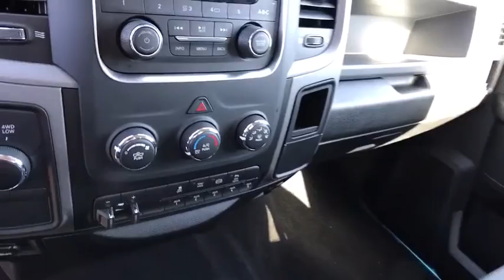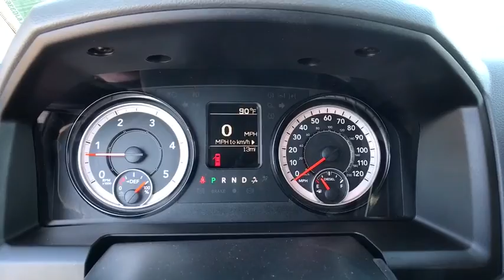2018 Ram 2500 Carson City, Dayton, Reno, Lake Tahoe, Carson valley, Northern Nevada, NV 218745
Blue Streak Pearlcoat New 2018 Ram 2500 available in Carson City, Nevada at Reno Dodge. Servicing the Dayton, Reno, Lake Tahoe, Carson valley, Northern Nevada, NV area.

Reno Dodge
700 Kietzke Ln

ENGINE: 6.7L I6 CUMMINS TURBO DIESEL -inc: GVWR: 10 000 lbs Cummins Turbo Diesel Badge Current Generation Engine Controller Diesel Exhaust Brake Selective Catalytic Reduction (Urea) Tow Hooks 180 Amp Alternator RAM Active Air,PARKSENSE REAR PARK ASSIST SYSTEM,I/P MOUNTED AUXILIARY SWITCHES,UPFITTER ELECTRONIC MODULE (VSIM),MANUFACTURER'S STATEMENT OF ORIGIN,RADIO: UCONNECT 3.0 -inc: Integrated Voice Command w/Bluetooth,POPULAR EQUIPMENT GROUP -inc: Remote Keyless Entry Carpet Floor Covering Front & Rear Floor Mats SiriusXM Satellite Radio For More Info Call 1-Yr SiriusXM Radio Service,DIESEL GRAY/BLACK CLOTH 40/20/40 BENCH SEAT,WHEELS: 18 X 8.0 STEEL CHROME CLAD,REMOTE KEYLESS ENTRY,TRANSMISSION: 6-SPEED AUTOMATIC (68RFE) -inc: 3.42 Axle Ratio,DUAL ALTERNATORS RATED AT 440 AMPS,ELECTRIC SHIFT-ON-THE-FLY TRANSFER CASE -inc: Storage Tray,SIRIUSXM SATELLITE RADIO -inc: For More Info Call 1-Yr SiriusXM Radio Service,TIRES: LT275/70R18E BSW AS,220 AMP ALTERNATOR,QUICK ORDER PACKAGE 2FA TRADESMAN -inc: Engine: 6.7L I6 Cummins Turbo Diesel Transmission: 6-Speed Automatic (68RFE),CHROME APPEARANCE GROUP -inc: Bright Rear Bumper Tires: LT275/70R18E BSW AS Bright Grille Wheels: 18 x 8.0 Steel Chrome Clad Bright Front Bumper 18 Steel Spare Wheel,TRAILER BRAKE CONTROL,3.42 AXLE RATIO,POWER BLACK TRAILER TOW MIRRORS -inc: Trailer Tow Mirrors Exterior Mirrors Courtesy Lamps Exterior Mirrors w/Supplemental Signals,ANTI-SPIN DIFFERENTIAL REAR AXLE,BLUE STREAK PEARLCOAT,GVWR: 10 000 LBS,Four Wheel Drive,Tow Hitch,Power Steering,ABS,4-Wheel Disc Brakes,Brake Assist,Steel Wheels,Tires - Front All-Season,Tires - Rear All-Season,Conventional Spare Tire,Power Mirror(s),Heated Mirrors,Intermittent Wipers,Variable Speed Intermittent Wipers,Privacy Glass,Automatic Headlights,AM/FM Stereo,MP3 Player,Auxiliary Audio Input,Adjustable Steering Wheel,Power Windows,Rear Bench Seat,Cruise Control,A/C,Vinyl Seats,Split Bench Seat,Auto-Dimming Rearview Mirror,Power Door Locks,Engine Immobilizer,Traction Control,Stability Control,Front Side Air Bag,Tire Pressure Monitor,Driver Air Bag,Passenger Air Bag,Passenger Air Bag Sensor,Front Head Air Bag,Rear Head Air Bag,Child Safety Locks,Back-Up Camera